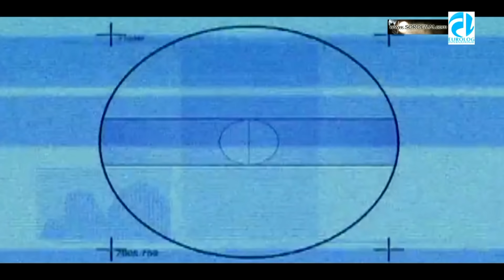Фильм-концерт Памяти Дмитрия Хворостовского и Елены Образцовой в Зимнем Театре Сочи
Film-concert in Memory of Dmitri Hvorostovsky and Elena Obraztsova in Sochi Zimniy Theatre with Sochi Philharmonic Orchestra, conductor-Oleg Soldatov, Soloists: Antonina Vessenina, Anzhelica Minasova, Grigoriy Tchernetsov. Organised by Eurolog-UK, Sochi Mayor, MARIINSKY THEATRE Academy, SIFFA, СКФО, Elena Obraztsova Centre. Production: SOROFILM, EUROLOG UK.
Фильм-концерт Памяти Дмитрия Хворостовского и Елены Образцовой, который состоялся в Зимнем Театре города Сочи в рамках кинофестиваля SIFFA- 2018 при участии Сочинского симфонического оркестра-главный дирижёр Олег Солдатов и солистов Академии Молодых Певцов при Мариинском театре: Антонины Весениной, Анжелики Минасовой и Григория Чернецова. Организаторы показа: Ассоциация "Eurolog-UK", Sorofilm, Академия Молодых Оперных Певцов Мариинского театра, SIFFA, Сочинское концертно-филармоническое объединение, мэрия г.Сочи, Культурный Центр Елены Образцовой. Лондонская премьера фильма-концерта состоялась на 9-м Фестивале русской песни. Режиссёр фильма: Pavel Soro!